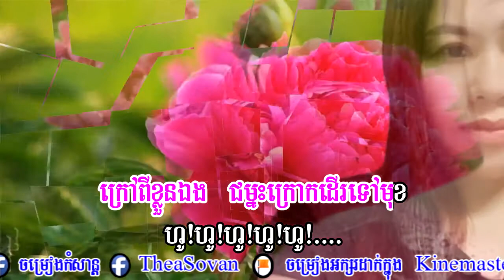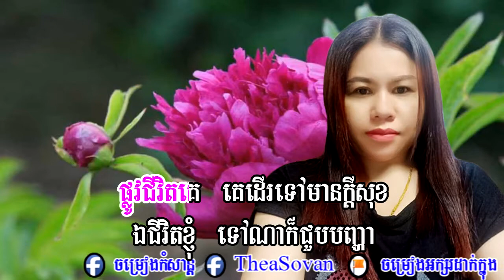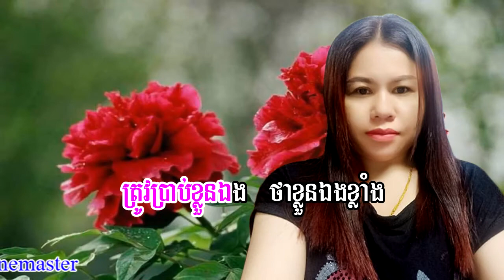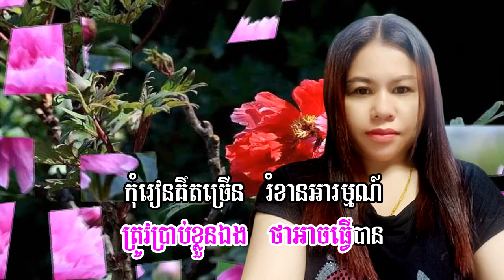ផ្លូវជីវិតខ្ញុំ ចែម​ ស្រីល័ក្ខ